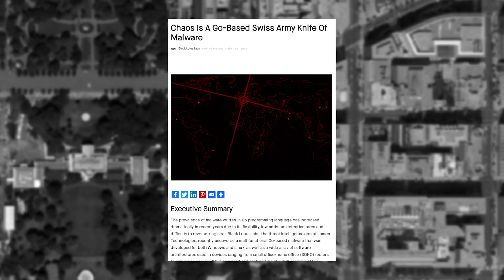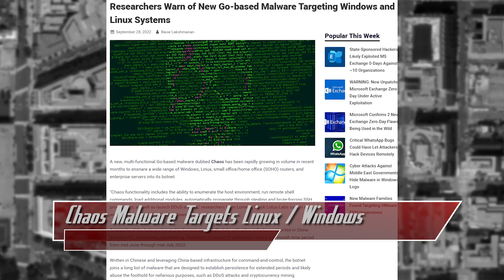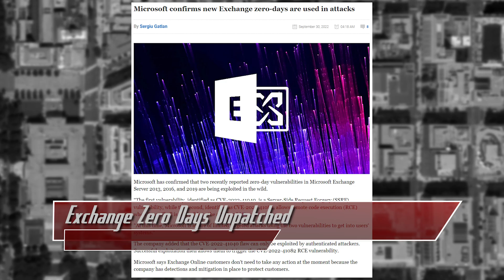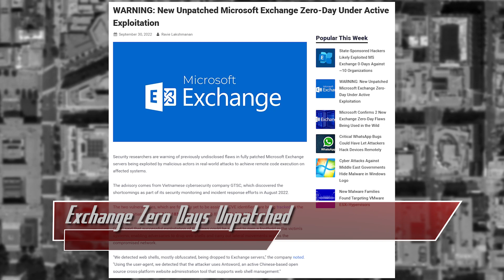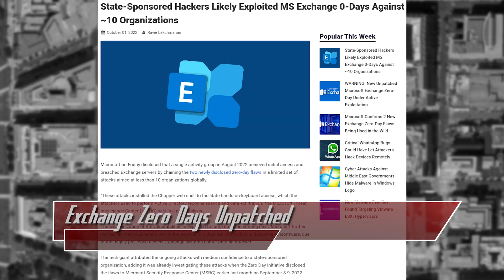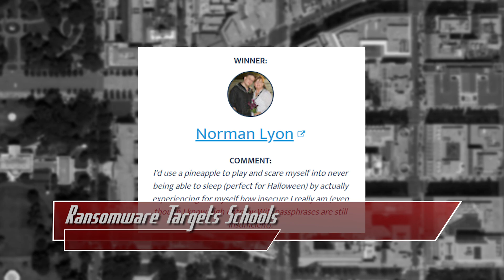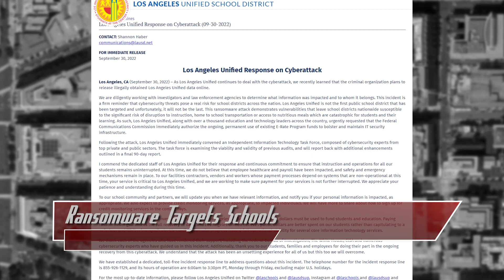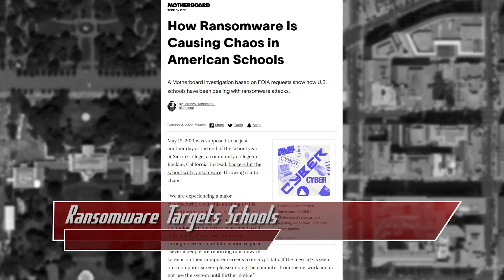Chaos Malware Targets Windows and Linux + Giveaway Winner Announcement! - ThreatWire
ThreatWire Electronic Badge Board - Limited Edition!

Chaos malware targets windows and linux, exchange zero days remain unpatched, ransomware is targeting schools, and the giveaway winner announcement! All that coming up now on ThreatWire.

Chapters:
0:00 Chaos Malware Targets Linux / Windows
02:34 Exchange Zero Days Unpatched
04:44 Ransomware Targets Schools